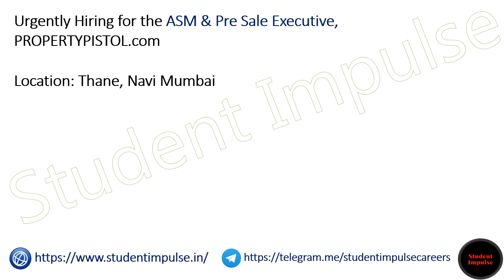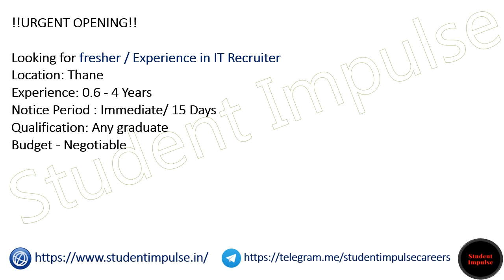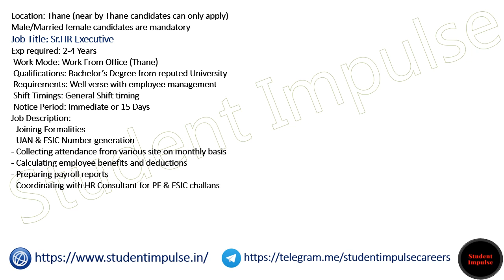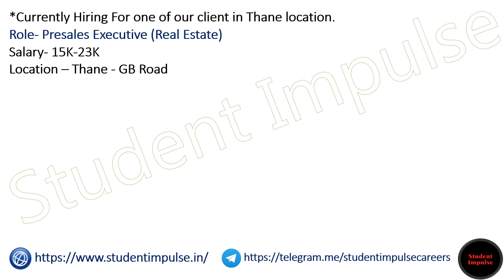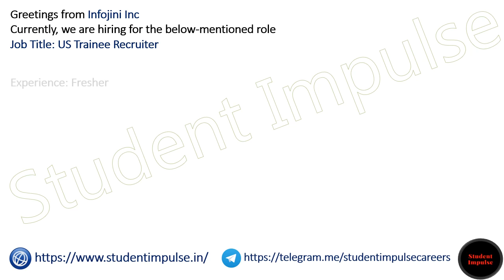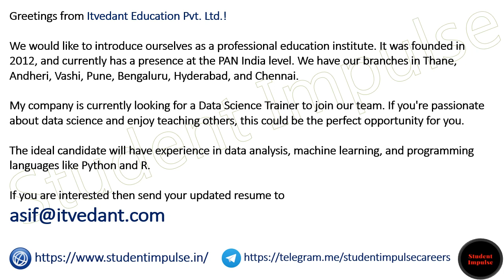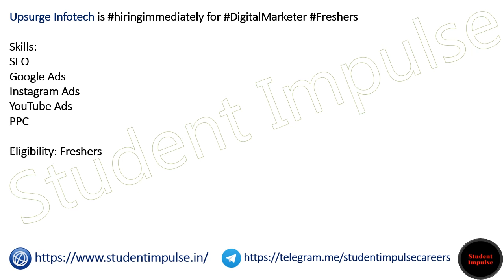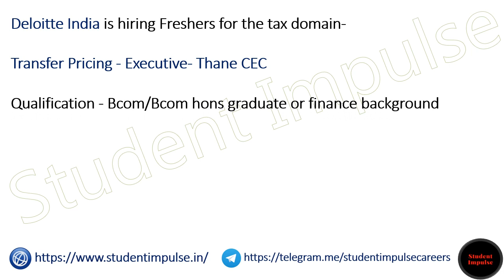Thane Jobs | Thane Job Vacancy | Jobs in Thane | Job openings in Thane | Job vacancy in Thane 250323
thane jobs
thane job vacancy
work from home jobs thane
part time jobs in thane
job openings in thane
back office jobs in thane
nitin company thane vacancy
urgent job vacancy in thane
jobs in thane for freshers
jobs in thane for female
data entry jobs in thane
driver job in thane
vacancy in thane
packing job in thane for female
job vacancy in thane for fresher
bpo jobs in thane
call center jobs in thane
hr jobs in thane
accountant job in thane
receptionist jobs in thane
thane municipal corporation recruitment
8 hours security job in thane
work from home jobs in thane for housewives
packing job for female in thane
job in thane west
job vacancy in thane for 12th pass
personal driver job in thane hiranandani
part time job 7pm to 11pm in thane
bank jobs in thane
security guard jobs thane
amazon jobs thane
admin jobs in thane
work from home packing jobs in thane
walk in interview in thane
jobs in thane wagle estate
back office jobs in thane for female
amazon packing job in thane
ashar it park thane job vacancy
bpo in thane
indeed jobs thane
ghar kam job thane
faculty plus thane
night jobs 11pm 7am in thane
night shift jobs in thane
packing job in thane
graphic designer jobs in thane
thane hospital vacancy
wagle estate thane job vacancy
kwality jobs thane
teacher jobs in thane
real estate jobs in thane
lab technician vacancy in thane
thane mahanagar palika job
thane female government job vacancy
d mart job vacancy thane
office assistant job in thane
sunrise business park thane job vacancies
naukri jobs thane
12th pass job in thane
evening part time jobs in thane
accounts vacancy in thane
job in thane for female fresher
account executive jobs in thane
thane municipal corporation recruitment for clerk
fiserv thane
tcs jobs in thane
urgent job vacancy in mall thane
thane municipal corporation vacancy
mis executive jobs in thane
chocolate packing work from home in thane
new hospital opening in thane
hindi teacher vacancy in thane
direct company jobs in thane
q connect thane kasarvadavali
account assistant job in thane
part time jobs in thane for female
vacancy for teachers in thane
job vacancy in thane west
eureka outsourcing solutions thane jobs
society manager jobs in thane
digital marketing jobs in thane
civil engineering jobs thane
mall job in thane
pharmacist job in thane
government jobs in thane
accenture thane
mechanical engineering jobs thane
primary teacher vacancy in thane
accountant job in thane for fresher
cma cgm thane vacancy
housekeeping jobs in thane
swiggy office thane
accounts jobs in thane wagle estate
workindia job thane
urgent jobs in thane
interior designer jobs in thane
work from home in thane
linkedin jobs thane
part time jobs in thane west for 12th pass
accountant job in thane for female
night jobs in thane
vacancy in pharma company in thane
jobs in g corp thane
rmo vacancy in thane
urgent job vacancy in thane for freshers
part time jobs in thane west
job consultants in thane
urgent job vacancy in thane for female
ca jobs in thane
sterling thane verification process vacancy
female job vacancy in thane
job vacancy in thane for female
job vacancy in thane west fresher
opal square thane job vacancy
walk in jobs in thane
jobs in thane work from home
thane job vacancy
packing work from home in thane
thane mahanagar palika vacancy
agarbatti packing work from home in thane
thane mahanagarpalika recruitment
job vacancy in thane for graduate
current job vacancy in thane
part time jobs in thane work from home
big bazaar job vacancy in thane
thane job vacancy
thane mahanagar palika job vacancy
teacher job vacancy in thane
hospital job vacancy in thane
q connect thane vacancy
bethany hospital thane vacancy
data entry jobs in thane work from home
thane mahanagar palika recruitment
8 hours security guard job thane
zp thane recruitment
swiggy office in thane
workindia jobs in thane
job in thane for fresher 12th pass
mechanical draughtsman job in thane
shell technology thane work from home
in thane west